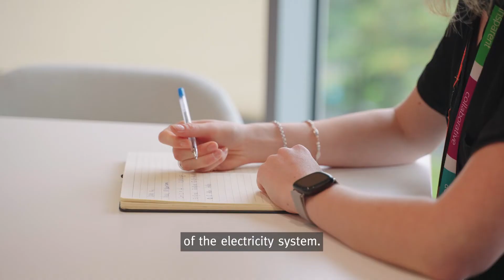EirGrid Graduate Development Programme - Nessa McNamara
Nessa McNamara is a Graduate Engineer enrolled in EirGrid's Graduate Development Programme in 2021.
Our Graduate Development Programme is open to all new and recently qualified graduates specifically those in engineering, IT, data analytics, cyber security, business, finance and economics. Our General Graduate stream is also open graduates from all disciplines.
You can also be part of our story.